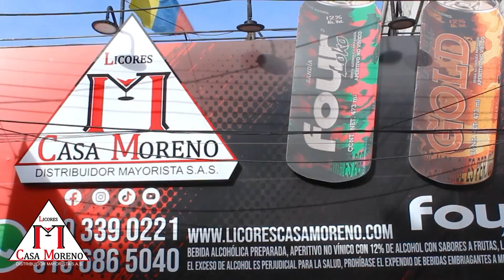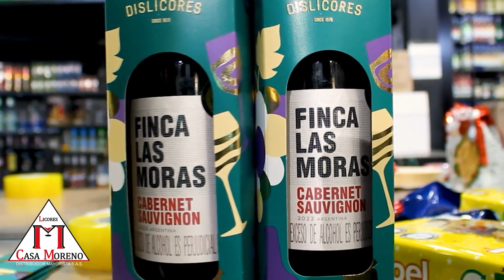¡¡Esto es Licores Casa Moreno!!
Licores Casa Moreno crece día tras día, gracias a todos nuestros colaboradores y aliados podemos decir que cerramos un año lleno de muchos más Momentos Felices y queremos compartir nuestros pensamientos y sentimientos. 🤩🍾

Te deseamos un feliz y prospero año nuevo 2023 🌟🎁

Y para ti ¿Qué es Licores Casa Moreno?...